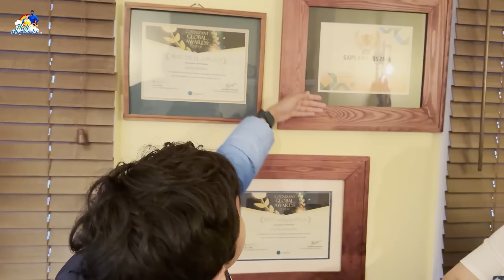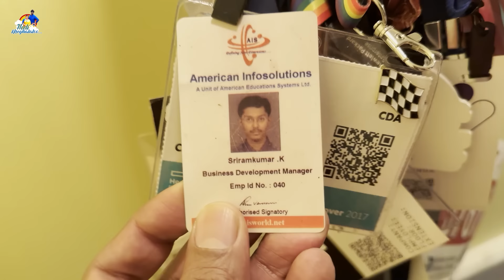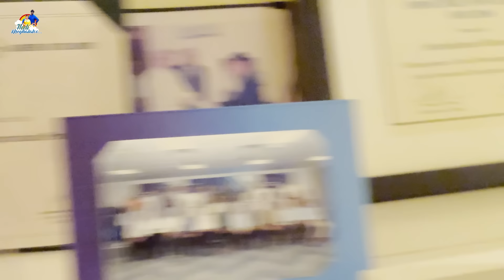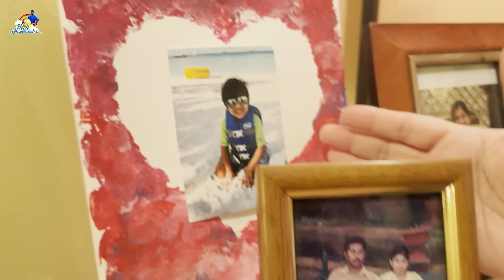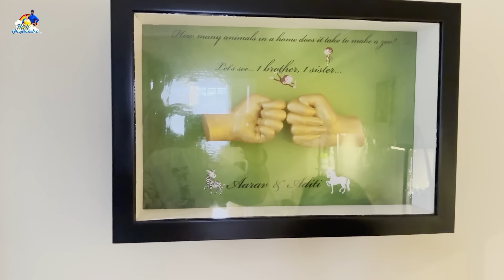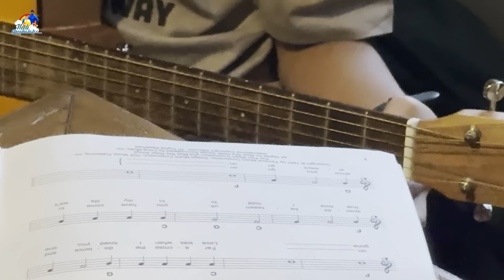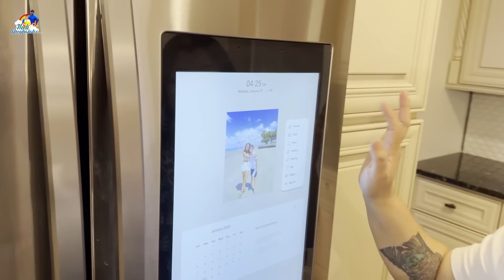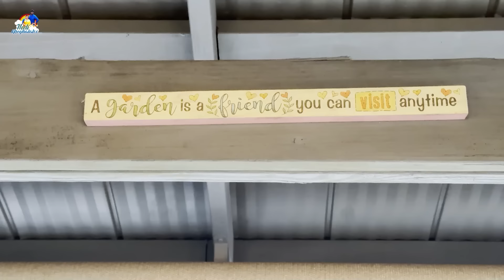అమెరికాలో మా చెల్లి Home Tour || USA Tour || @neelimeghaalaloo || Tamada Media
We are professional from TV industry. we have acted in many telugu serials . we are here to entertain you guys.